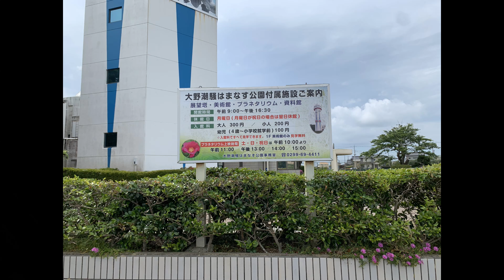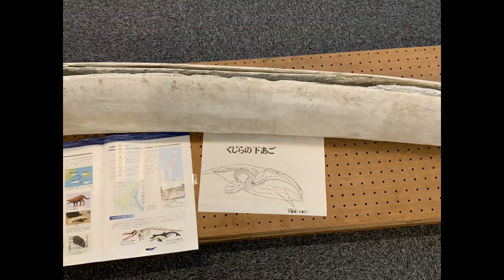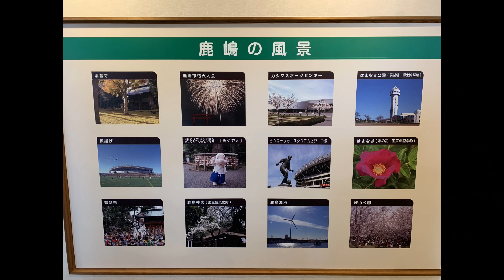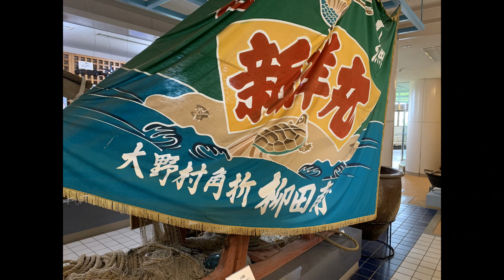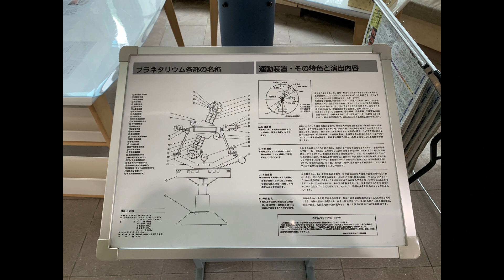ハンターカブで行く！大野潮騒はまなす公園 宇宙展望塔 2024年6月9日